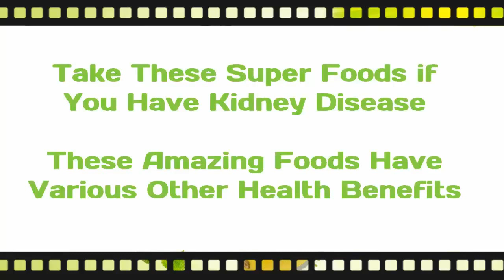Kidney Disease Prevention - 15 Super Foods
How to LOWER CREATININE LEVELS, IMPROVE KIDNEY FUNCTION Naturally, Watch video
Here in the video above are some of the best foods that can fight kidney disease or help prevent further damage to your kidneys.